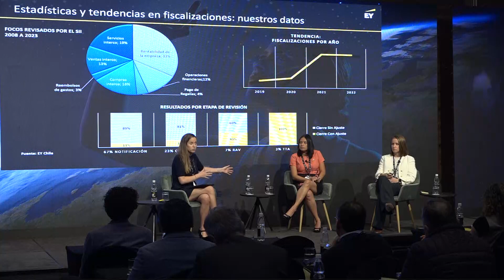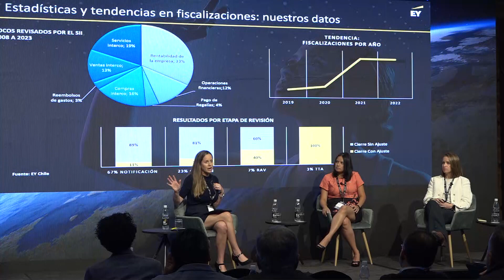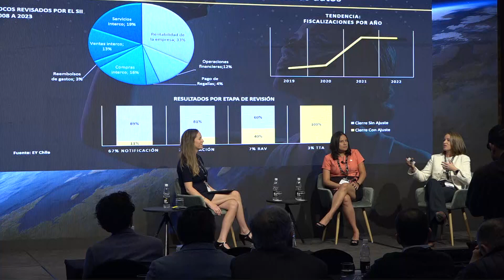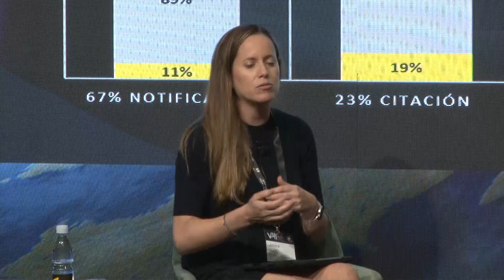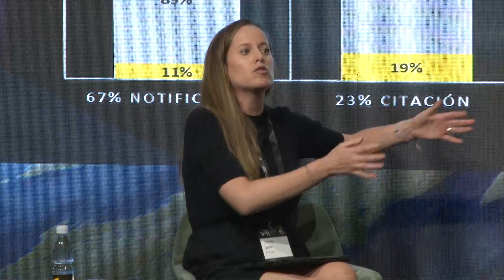VIII Seminario de Tributación Internacional ¿Se está preparando Chile ante las tendencias globales?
2